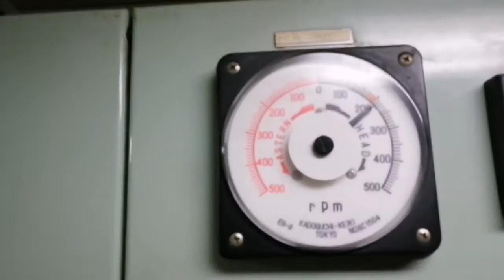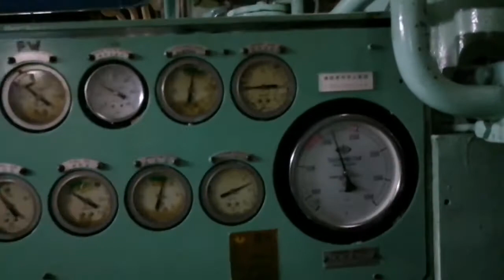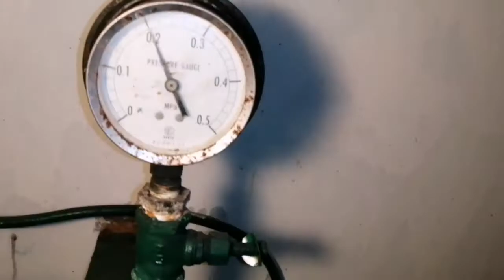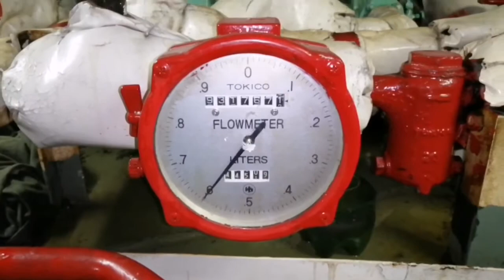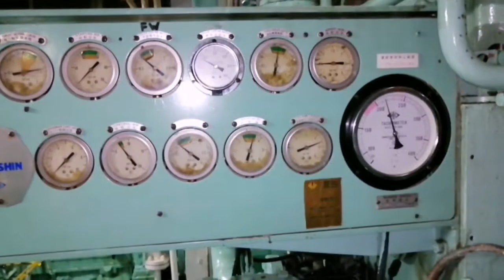HANSHIN MAIN ENGINE 1000Hp🛳️🚤⛴️